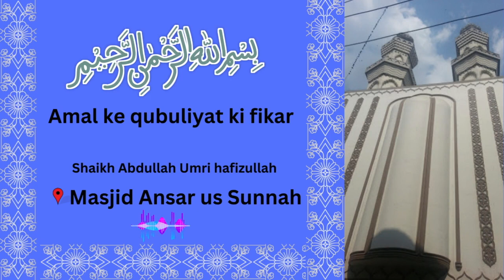Amal ke qubuliyat ki fikar | Shaikh Abdullah Umri hafizullah | Masjid Ansar us Sunnah